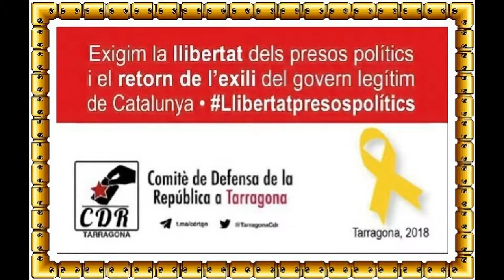Jordi del grup Julivert. CONCENTACIÓ DAVANT PRESÓ DIVENDRES 6 ABRIL 2018.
Com cada divendres a la "Trobada davant la Presó de Tarragona", a les 20 h. (Avda. República Argentina), per demanar la llibertat dels presos polítics i el retorn de l'exili del govern legítim de la República Catalana.
Aquesta setmana comptarem amb l'assistència del company Carles Xavier Gómez de l'Assemblea Nacional de Catalunya (Tarragona) i amb l'actuació musical del Jordi del grup Julivert"

Tarragona
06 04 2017